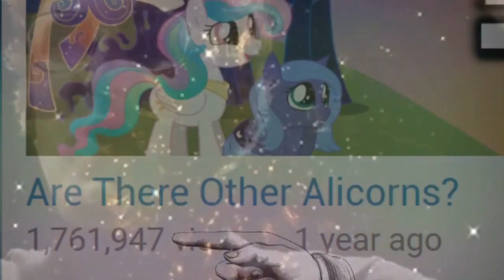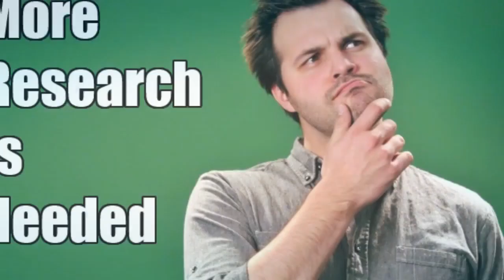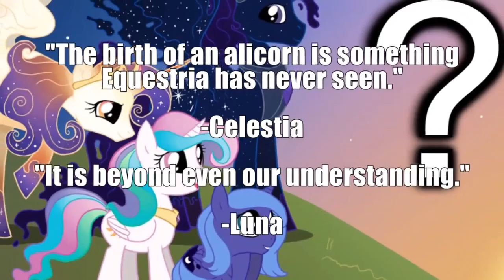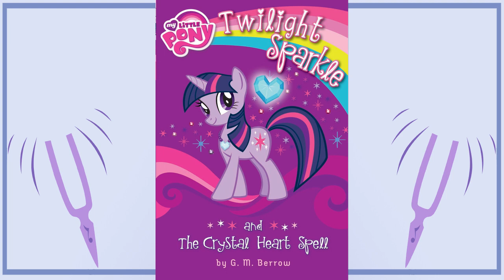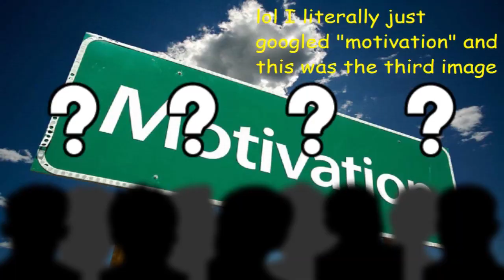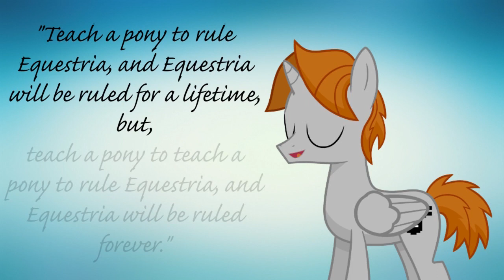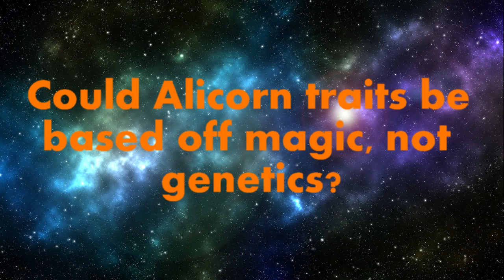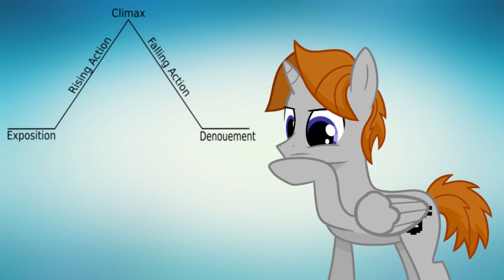The Truth about The Truth About Flurry Heart - A Response to the Brony Notion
Brony Notion has been a respected analyst and theorist for many years, and an inspiration for my channel's existence in the first place.  His newest video, linked below, is my topic of discussion, and now we get to see if the student can teach the teacher.

Background music was from the RWBY Volume 1 and Tales of Xillia soundtracks.  Also I'm aware of the microphone quality, turns out my mic was set to the wrong mode, and it was too late to record the audio all over again.